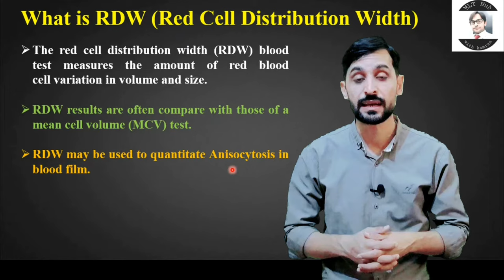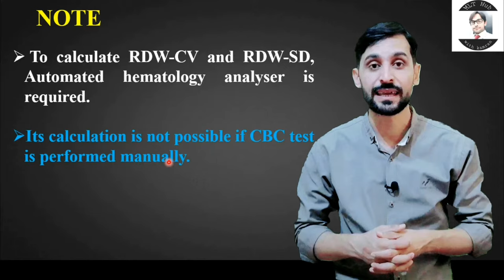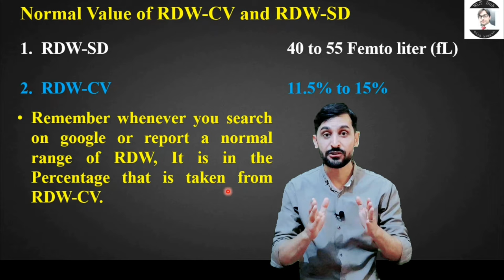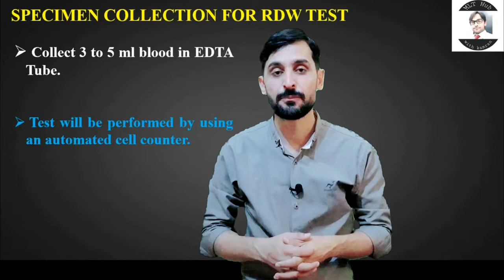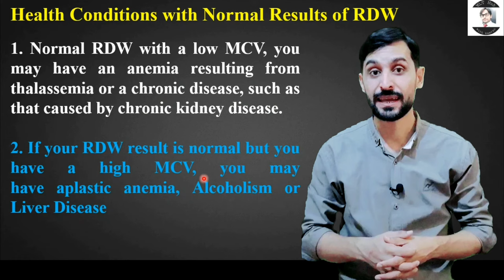RDW Test | Red Cell Distribution Width | RDW With MCV Comparison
The red cell distribution width (RDW) blood test measures the amount of red blood cell variation in volume and size. In this video you will learn about RDW (Red Cell Distribution Width) test.

Queries solved in this video:
00:00 | Introduction
00:33 | What is RDW (Red Cell Distribution Width)
00:56 | Purpose of RDW (Red Cell Distribution Width)
02:03 | Types of RDW (Red Cell Distribution Width)
00:00 | NOTE
00:00 | Normal Value of RDW-CV and RDW-SD
00:00 | Specimen collection for RDW test
00:00 | Causes of High RDW (Red Cell Distribution Width)
00:00 | Health Conditions with Normal Results of RDW

RDW(RedCellDistributionWidth)
RDW-CV
RDW-SD